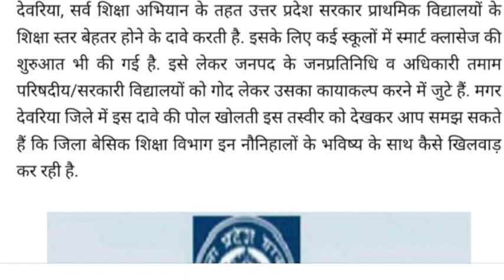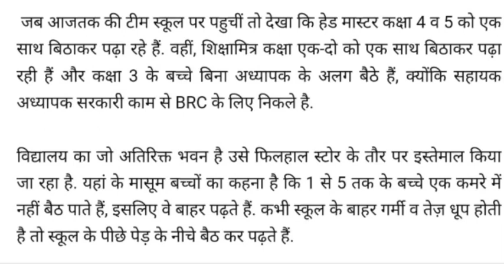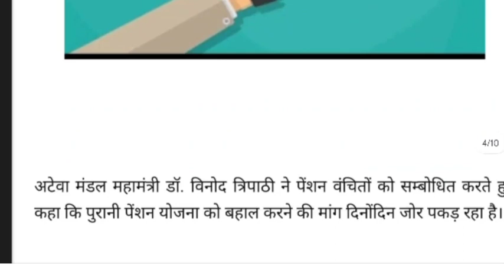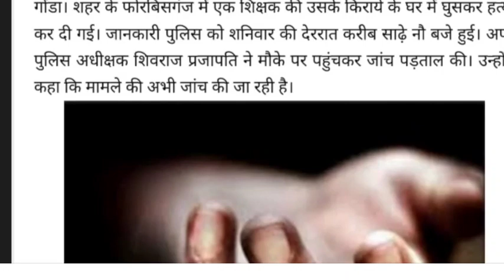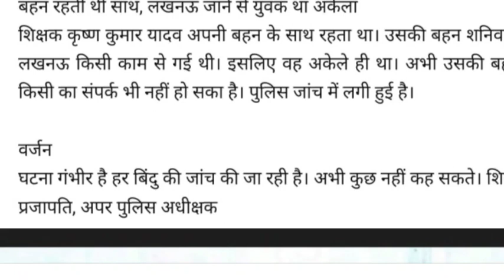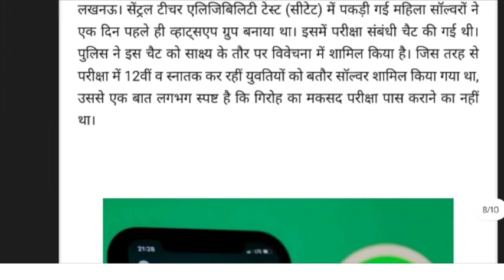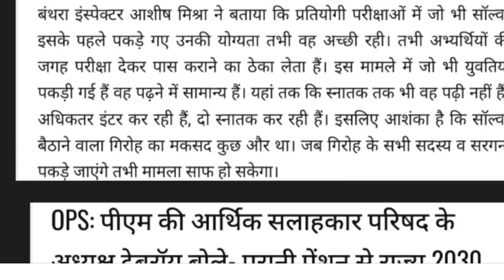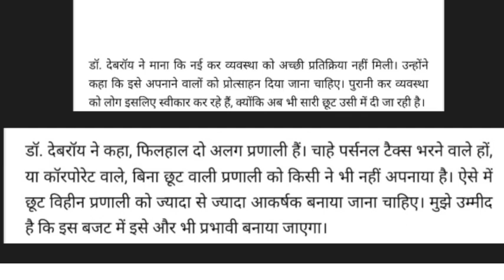CTET महिला सॉल्वर गैंग : 1 दिन पहले ही बनाया गया था व्हाट्सएप ग्रुप